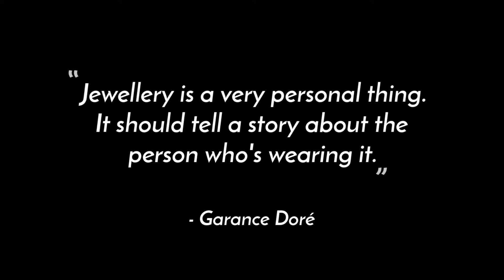Poetry Kisses - Necklaces - Late 2018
Necklaces and bracelets - late 2018 - for the St Lucia-Taiwan Trade Show, Nov 23-25